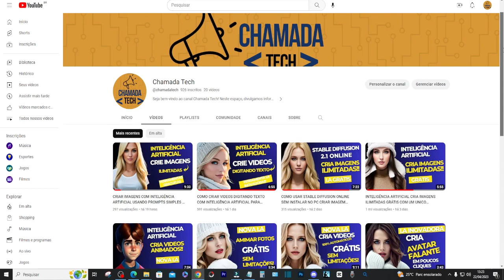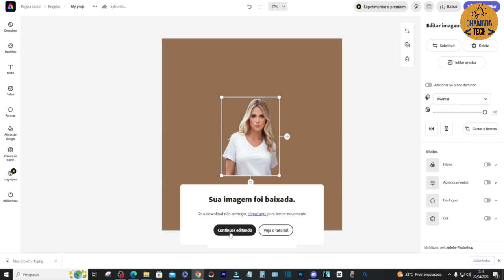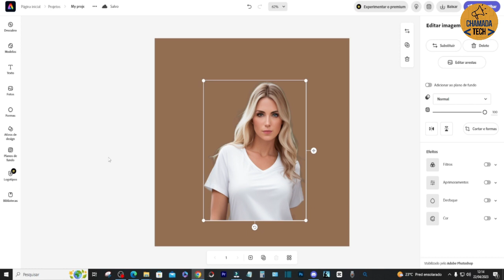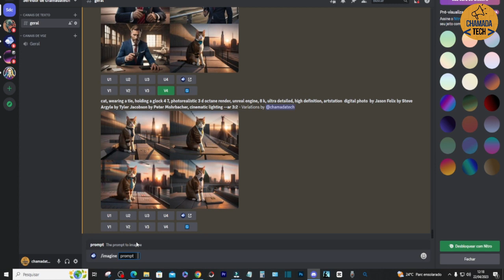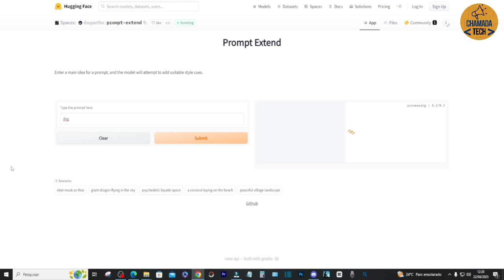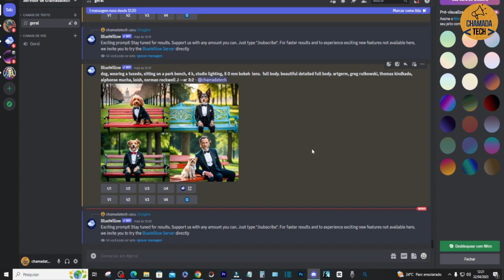COMO CRIAR PROMPTS RÁPIDOS FERRAMENTA GRATUITA APRENDA FAZER IMAGENS LINDAS MESMO SENDO INICIANTE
Neste vídeo, você aprenderá como criar prompts rápidos usando uma ferramenta gratuita para fazer imagens lindas, mesmo se você for um iniciante. Vamos guiá-lo por todo o processo passo a passo, desde a escolha da ferramenta até a criação da imagem final.

Você verá como é fácil e rápido criar prompts usando essa ferramenta gratuita, e como você pode personalizar suas imagens para torná-las únicas e atraentes.

Junte-se a nós e descubra como criar imagens deslumbrantes com facilidade!